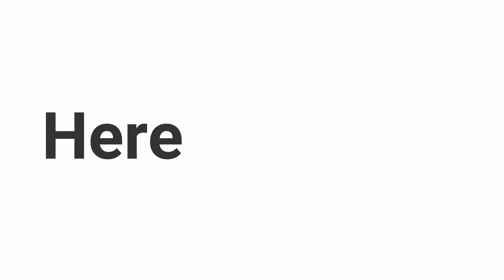Totally Naked No.176